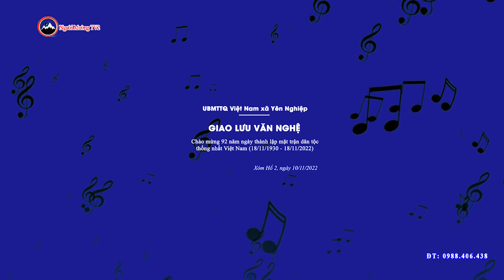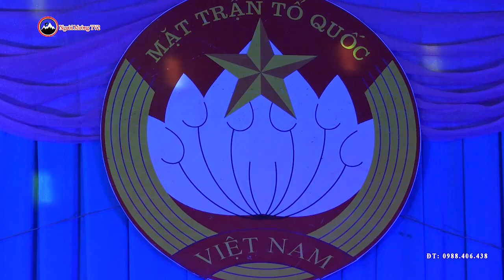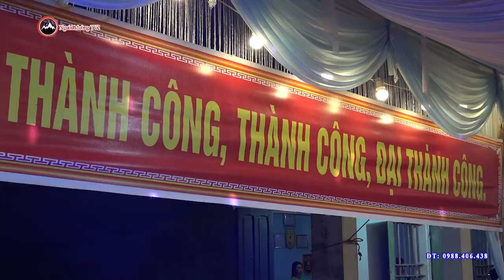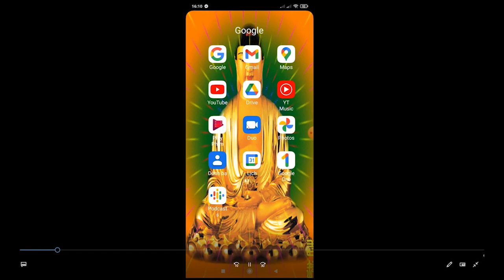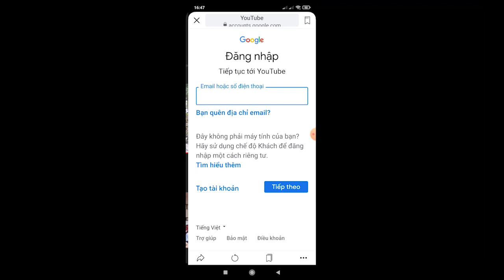CÁC EM GÁI MƯỜNG XINH ĐẸP HÁT HAY TẠI NGÀY HỘI ĐẠI ĐOÀN KẾT DÂN TỘC XÓM HỔ 2 XÃ YÊN NGHIỆP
Đây là Chương trình giao lưu văn nghệ chào mừng 92 năm ngày thành lập mặt trận dân tộc thống nhất Việt Nam và Ngày hội Đại đoàn kết toàn dân tộc khu dân cư xóm Hổ 2 xã Yên Nghiệp, huyện Lạc Sơn, tỉnh Hòa Bình.